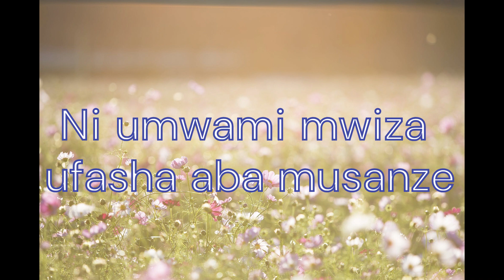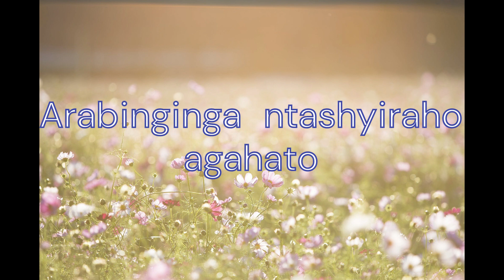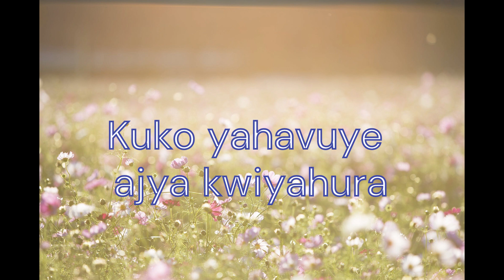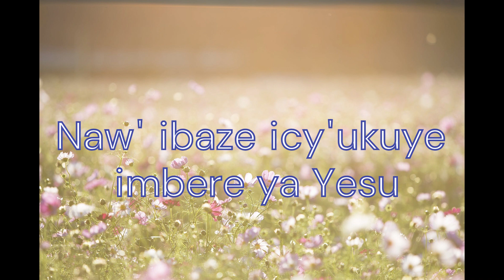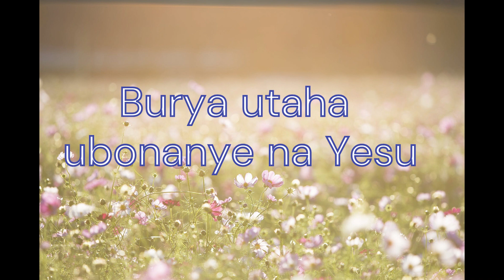Nta kiza by Chorale Esperance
In a world where fleeting pleasures and temporary treasures abound, there is nothing that compares to the joy of being near Jesus, nothing that satisfies the deepest longings of the heart, nothing that brings true fulfillment and lasting peace.